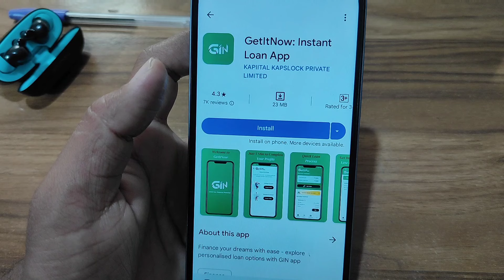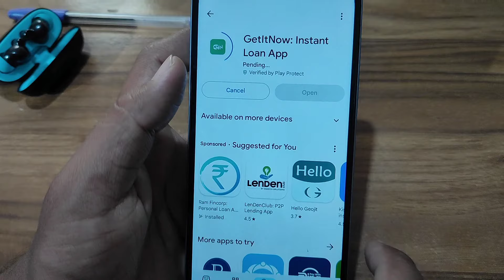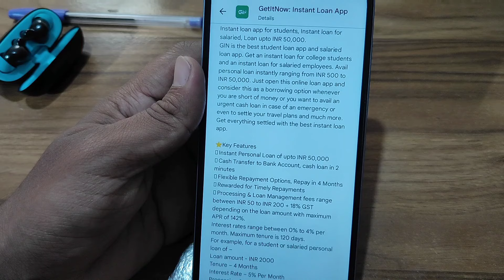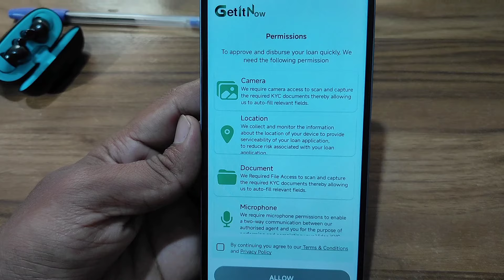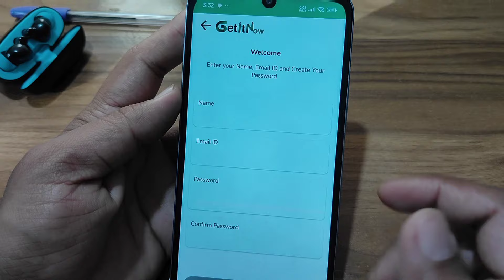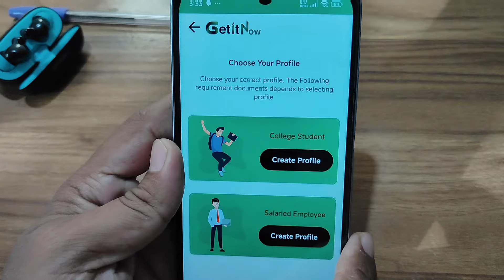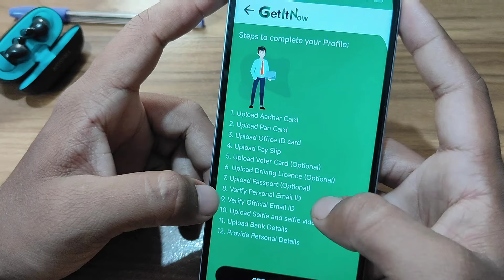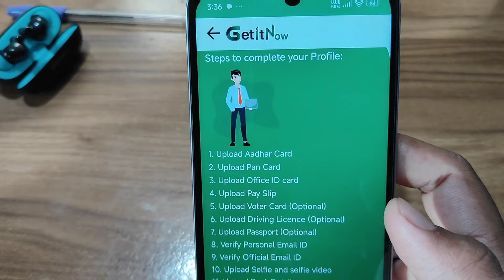GetItNow Loan App | Getitnow App Se Loan Kaise Le | Getitnow Loan App Real or Fake | getitnow Review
Hello Dosto Aaj ke is video me apko Getitnow app se instant loan leker dikhaunga to video ko pura dekhna h or like krna na bhule.

App Link In Comment -

getitnow loan app real or fake ?
getitnow loan app
getitnow se loan kaise le
getitnow personal loan
how to get loan from getitnow loan app